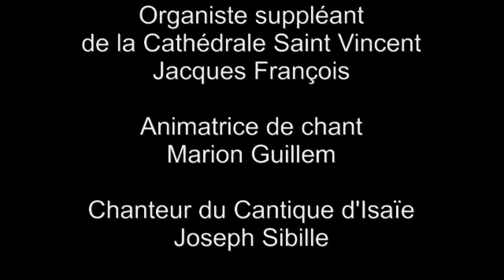Homélie du 16 décembre 2012-messe animée par les jeunes-"Soyons dans la joie!"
Homélie du 16 décembre 2013 de la Messe du 3° dimanche de l'Avent animée par les jeunes, Se connecter ausite (photos et articles) Cantique d'Isaïe12 chanté par Marion et Joseph.Au piano Isabelle , au violon Clothilde
Homélie du Père Jean-Michel Payeur : Soyons dans la joie , le Seigneur est proche!"
Paroisse Saint Just de Bretenières, Eglise Saint Pierre.